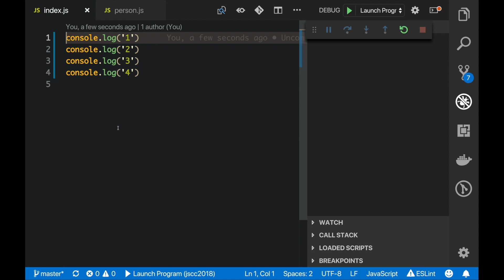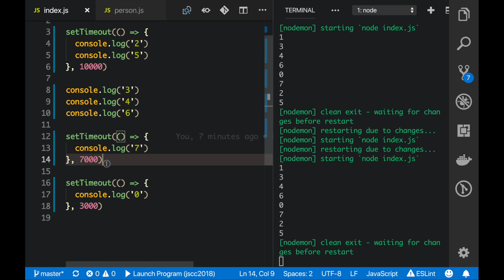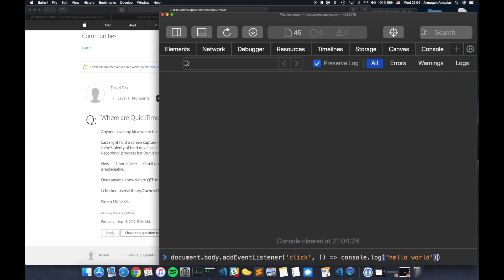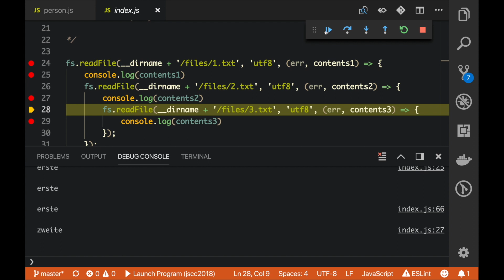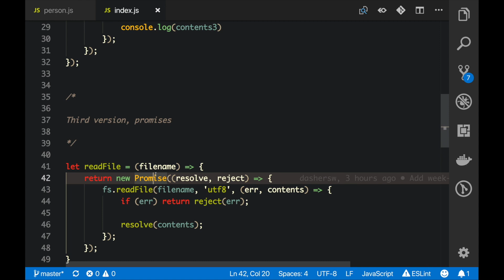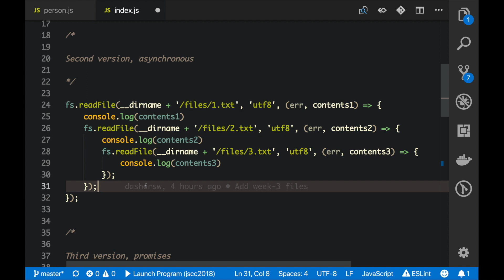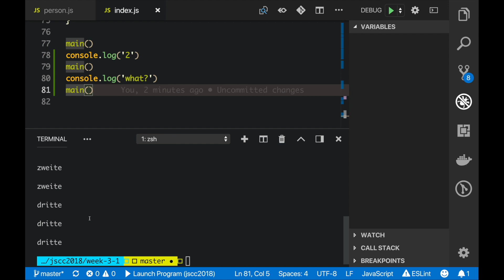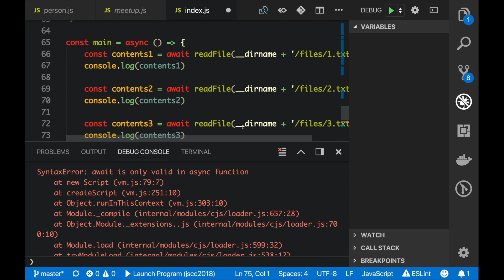Women Techmakers Berlin JS Crash Course Vol 2 Lecture 3 — Promises and Async Programming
This session focuses on solving the challenges of asynchronous programming with certain constructs in Node.js — promises, async and await keywords. We discuss how each implementation enables a certain way of programming.